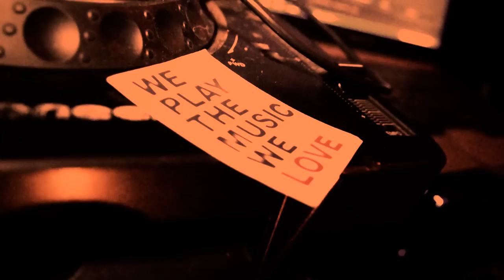Shonky :: Step @ We Play The Music We Love - Club Gamma - Turin